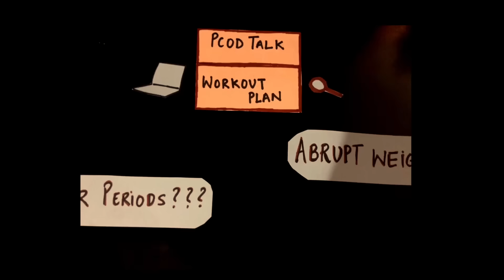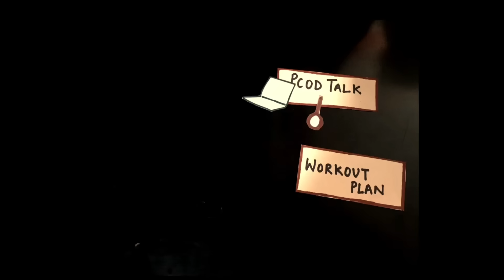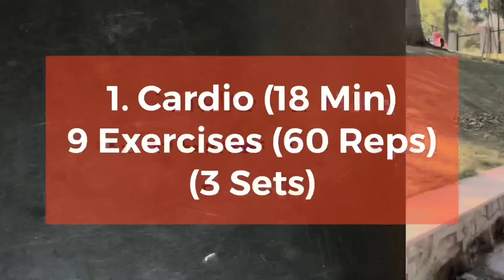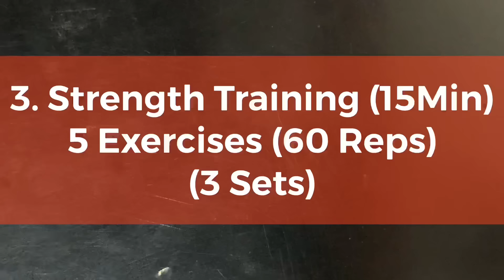Exercise for PCOS/PCOD | Fat Loss For Women At Home | Burn 1000 Calories | Somya Luhadia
Hello everyone here i am with Part 2 of our PCOD TALK series where i am sharing complete Exercise plan for PCOS/PCOD Or IrregularPeriods Or Heavy Weight Or Infertility Issues
This workoutplan is for complete fatloss for women at home !
It will help you burn 900-1100 Calories & will help you achieve your results!

Stay Happy Stay fit
Somya :)